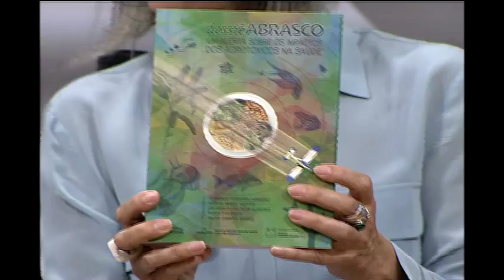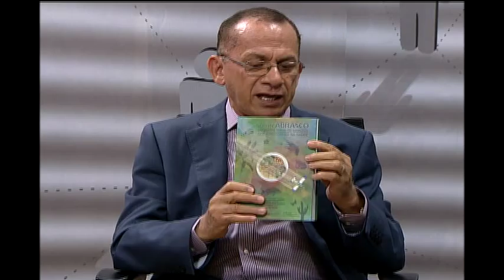Opinião Pernambuco - 06/05/2015 (Agrotóxicos em Pernambuco)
No dia 06 de maio de 2015, o Opinião Pernambuco falou sobre Agrotóxicos em Pernambuco com a apresentadora Stella Maris Saldanha e os convidados:

- Alexandre Pires, coordenador do Centro Sabiá;

- Celerino Carriconde, médico especialista em produtos naturais;

- e Pedro Serafim, coordenador do Fórum Nacional de Combate aos Efeitos de Agrotóxicos e procurador de Justiça.